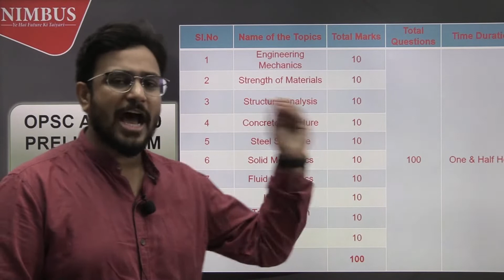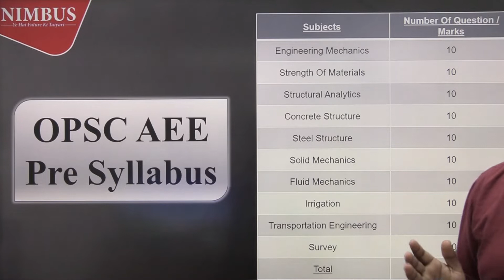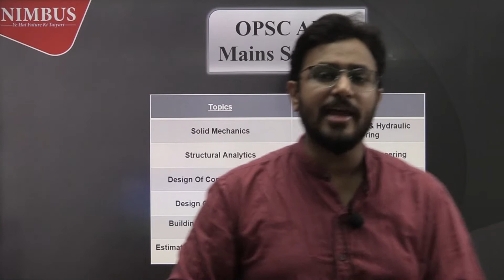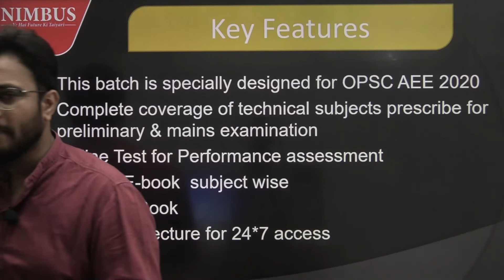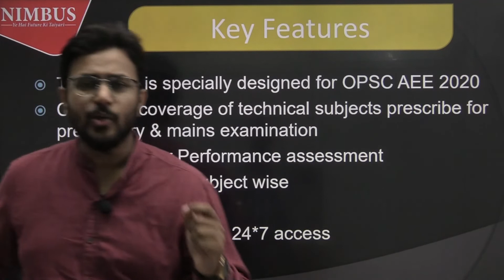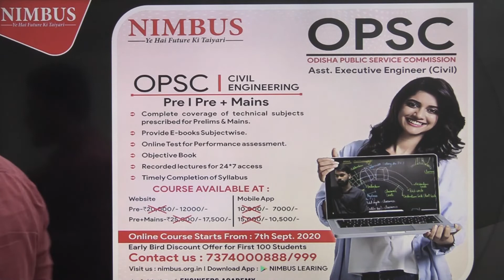OPSC Recruitment 2020 |OPSC AEE Vacancies Civil Engineering 2020 | Analysis,Syllabus,Exam structure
Odisha Public Service Commission (OPSC) is also one of the major opportunity provider and each year comes up with a good number of opportunities for engineering graduates and other graduates in various state departments of Odisha to contribute to the growth.

Nimbus learning is an online tutoring channel for GATE,IPATE, SSC Jen, PSU’s and other state je /Ae exams like UPPSC,RPSC,BPPSC,UPPCL,RSEB. Nimbus learning Also aims at a solid base for GATE 2021,SSC JE 2020, SSC JE 2021, and IPATE 2020 and other competitive examinations. You can get access to top quality education from the Nimbus learning GATE,PSU,Jen/Aen  experienced and master teachers. If you are looking for the best channel for GATE ,IPATE,PSU,SSCJen, UPPSC Aen,BPPSC Aen,UPPCL,DMRC,RSMSSB, then this is the right place for you to prepare competitively.
If you are looking for guidance and courses to prepare for GATE 21, ipate 2020, ssc je 2020, RSEB or any Aen /Jen Exam then Nimbus learning is the right channel for you .